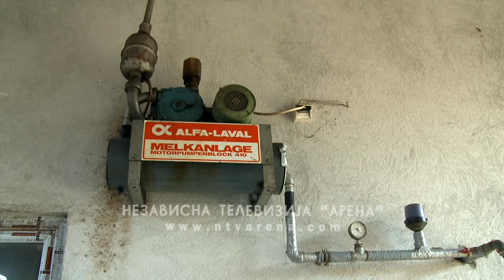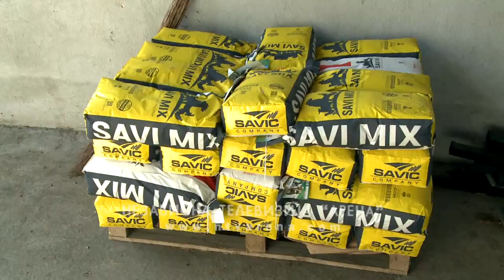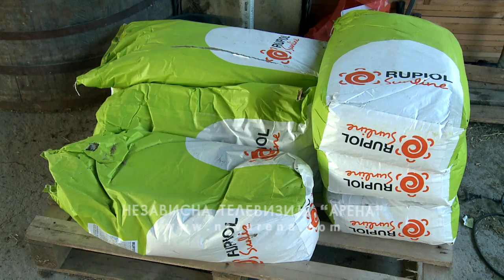Mladi se vraćaju rodnom kraju, plodnoj oraniici i svom selu